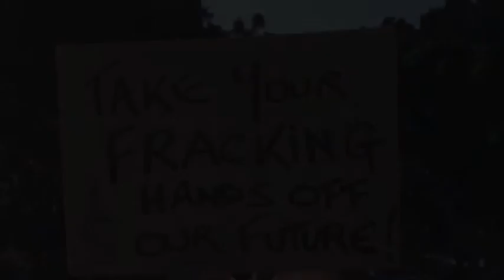Mark Lucas & the Dead Setters "Standing on a Bridge" live at Smiths Alternative Bookshop, Canberra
"Standing on a Bridge" - Frack off Tony! live at Smiths Alternative Bookshop, Canberra 1st December 2014. From the Laughing Outlaw Records album "Putting on the Dog" (LORCD 130)

Mark Lucas - vocals, guitar; Chris Mearns - bass, vocals, Jake Lardot - guitar; John Lee - fiddle, mandolin, vocals.